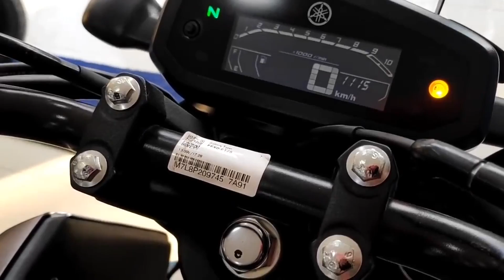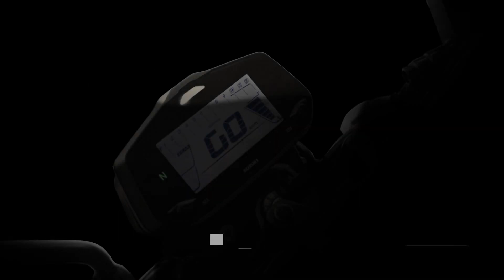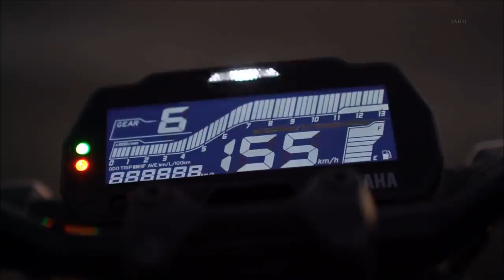AS 5 MOTOS 150cc QUE QUEREMOS NO BRASIL JÁ!!!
Vejas as 5 motos 150cc que queremos no Brasil JÁ! Assista agora!

Nessa lista vou trazer as 5 motos de 150cc 2020 que estão disponíveis no mercado internacional e que poderiam cair muito bem por aqui.

Elas são motos de entrada, por isso são fácies de pilotar, possuem preço acessível, algumas tem estilo agressivo, outras tem uma pegada mais “custom” digamos assim, mas todas têm em comum o fato de serem boas opções para o dia a dia e pequenas viagens.

Para quem está começando no mundo duas rodas e quer um pouco mais de estilo que as motos básicas ou para a galera que além de estilo ainda quer um veículo econômico para usar na cidade, essas motos são um prato cheio. Ou eu diria tanque cheio?

Yamaha FZ 150 2020
A primeira moto da nossa lista é a FZ S V3 da Yamaha. Ela é algo como a Fazer 150 que temos aqui, só que do mercado internacional, um pouco mais bonita e mais equipada. Para se ter uma ideia, a versão 3 da FZ lá de fora já está vindo até com freio ABS.

Suzuki Gixxer 150 2020
Outra pequena de 150 cilindradas que merecia estar em nosso mercado há algum tempo é a Suzuki Gixxer 150. Ela também é mais uma moto que já é vendida aqui pela América do Sul e traz diversos detalhes mais sofisticados que as motos 150 aqui do Brasil.

Agora vamos falar de uma pequena extremamente agressiva e bem conhecida pela galera do Brasil, até porque ela já apareceu aqui no canal algumas vezes, inclusive nessa nova versão, estou falando da Yamaha MT-15 e seu “olhar alienígena”.

Bajaj Avenger Street 160
Agora vamos sair um pouco das motos Street para entrar em um nicho que o público brasileiro tem pedido muito por aqui, conheçam a Avenger Street 160 da Bajaj.

Projetada pela fabricante indiana para ser uma pequena Cruiser de estilo extremamente baixo e fácil de pilotar, a Avenger Street une o estilo clássico com certas tecnologias para ser uma boa opção no mercado.

Suzuki Intruder 150 2020
E aí seguindo nessa pegada de motos temos mais uma versão de 150 cilindradas que segue o conceito Cruiser, porém, com um jeitão mais moderno. Estou falando da Suzuki Intruder 150, que traz até freio ABS da ByBre.

Veja As 5 Motos 150 e 160cc que queremos no Brasil Já:

0:00 As 5 Motos 150cc que queremos no Brasil já!
0:19 Yamaha FZ 150 2020
3:12 Suzuki Gixxer 150
5:36 Yamaha MT-15
8:16 Bajaj Avenger Street 160
10:08 Suzuki Intruder 150